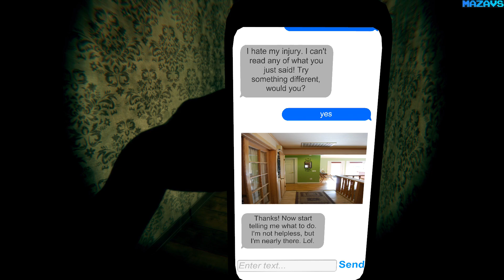Terror for Two ★ GamePlay ★ Ultra Settings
You thank the driver and step out of the car into the frigid mid-afternoon breeze. You walk towards the small house, footsteps crunching loudly in the snow. You hear the car behind you slowly fade into the distance as you step up the stairs to the door. You lift your fist to alert Nathan, your caretaker, of your arrival, and with a loud rapping, you are sure he would hear. You hear the creak of the front door, and expect to hear Nathan's voice welcoming you. Silence. A small amount of warmth emanates from the interior, feeling angelic compared to the harsh winter cold, and you realize that the door is cracked open. You wait for a response as you listen to the calm, melodic chirping of unseen multitudes of birds. Several long seconds pass. You try again, but no response comes from the house. You press the doorbell and hear a distant chiming of bells. Nothing. With growing concern, you pull your phone from your pocket and send a message to Abel, hoping he will be awake despite the time difference. You were not prepared for this; with no caretaker, you will be forced to sit in the snow until someone helps you navigate. Stupid injury. If only you could understand what you're seeing and where to go, you wouldn't be in this situation.

You awaken on a cold, winter night, your nightmares depriving you of much-needed sleep. You have yet another conference that morning, so you roll over and try to dispel your fears. Your phone decides to destroy your thoughts of sleep with a pleasant little ding. You wonder who is texting you this late at night, but turn it on anyway. It's Elijah, your youngest brother. He says his caretaker won't come to the door when he knocks. Now that you know it's Elijah, you dispel all thoughts of going back to sleep. He received a serious brain trauma a few years ago, and he has a hard time making sense of environments, let alone walking around in his multi-story house. Debating whether to tell him to just go inside or to wait, you start typing a reply, but suddenly stop. From the hallway outside, you hear loud, ominous footsteps. Just like your nightmare. You scramble to the bathroom door, knowing that you would be defenseless against a burglar, especially if he was armed. You wrench it open, stumble in, and slam the door shut behind you. Heart pounding, you stifle your breath as a door creaks open and the footsteps tromp closer. Closer. Closer.

Welcome to Terror for Two.

Terror for Two is a hardcore, survival horror experience with a twist. Your younger brother, Elijah, is in a situation equally as terrifying as yours. You must guide him to salvation while saving your own skin! Can you text your way to victory, solving puzzles and discovering Easter eggs?

Key Features:
Horror gameplay
Text adventure with multiple possible endings
Easter eggs out your ears!

16 Gb TEAM DDR3-2400 2x8GB
MSI GeForce GTX 1070 Gaming X 8G
27"AOC e2795Vh